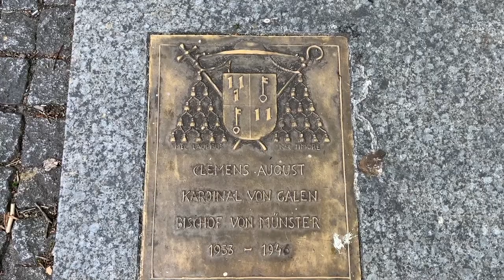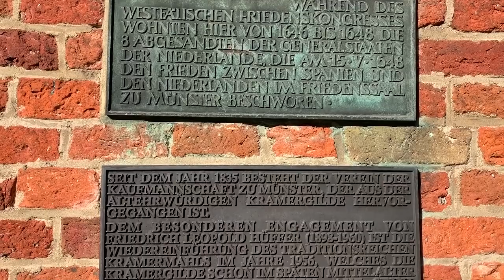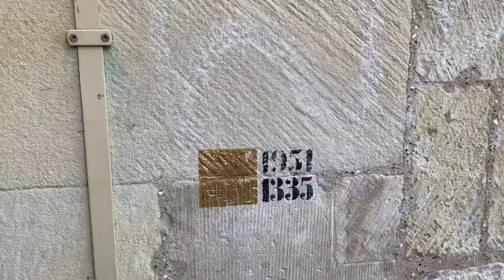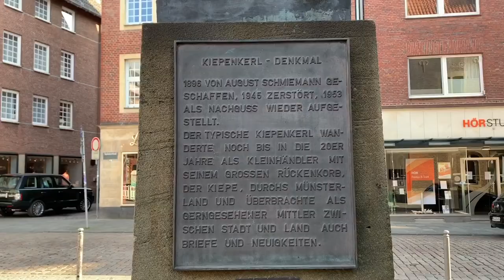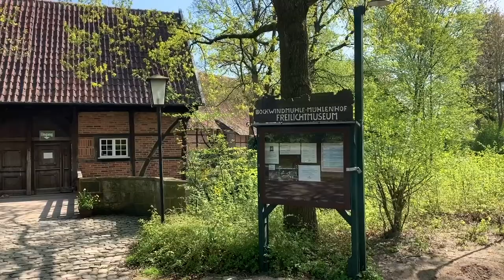Stadtrundgang Münster in Westfalen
In diesem Video nehme ich Euch mit auf einen Stadtrundgang in Münster in Westfalen. Einen Link zu meinem Blog mit  mehr Infos und zu einem GPX-Track mit dem man den Rundgang nachlaufen kann findet Ihr weiter unten.

Anzeige | Meine Filmausrüstung:
iPhone XR
Selfiestick mit Stativ
Lightning Klinke Adapter
Lightning USB Adapter
SSD Speicher
Gopro Hero 9
GoPro MediaMod
Gopro Brustgurt
DJI Mavic Mini

Anzeige | Meine Wanderausrüstung:
Meindl Wanderschuhe
Asics Trail Laufschuhe
Wanderhemd Langarm
Wanderhemd Kurzarm
Wanderhose lang
Wanderhose kurz